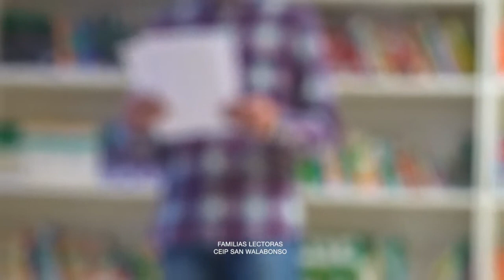Un chocolate muy especial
Un chocolate muy especial. Walo Ramos. Cuentos Infantiles. Familias Lectoras. CEIP SAN WALABONSO.